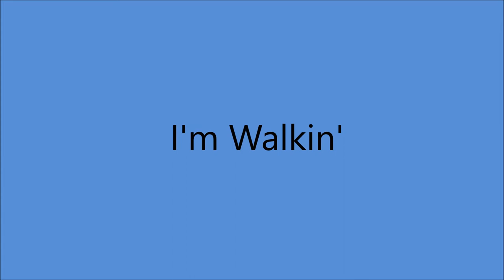Rosie Flores - I'm Walkin' [c.1986].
[Written by  Fats Domino - Dave Bartholomew]
1st. Recorded  3 January 1957 by Fats Domino

 Issued on REPRISE 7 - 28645 A

Recorded Circa  May 1986 Hollywood, CA -
Rosie Flores [el rh gt/vcl solo], Albert Lee [el gt/leader],
Greg Leisz [ac gt],  Steve Fishell [pedal steel gt],
Howie Epstein [el bass], Don Heffington [drums],
Glen D,. Hardin [piano].
Producer : Steve Fishell and Howie Epstein

Born 10 September 1950 in San Antonio, TX
Active in Other Groups from 1968 to 1985
Recorded SOLO from 1985 to Present

1986  Academy of Country Music
        Top New Female Vocalist
2007  Peabody Awards
           "Whole Lotta Shakin"
2014 Ameripolitan Music Award
           Honky Tonk Female
2014  Ameripolitan Award
            Rockabilly Female
Has Worked on Many Tribute  ALBUMS